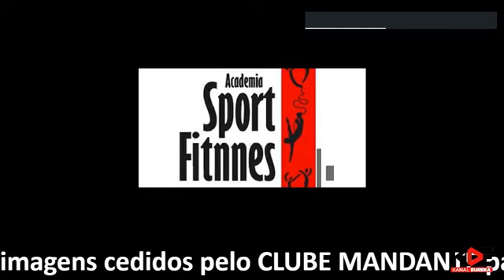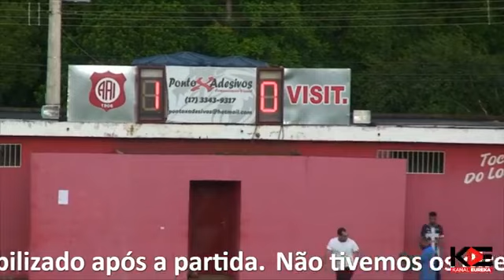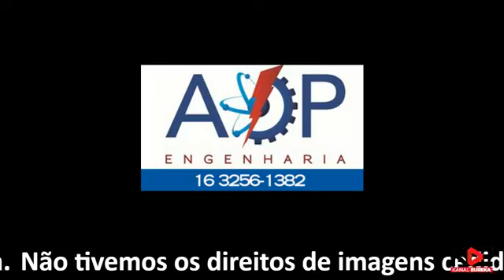Bebedouro 3 x 2 Matonense - Campeonato Paulista 2019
Kanal Eureka está 'ao vivo' na cidade de Bebedouro para a primeira rodada do Campeonato Paulista Segunda Divisão, partida entre Internacional de Bebedouro e Sociedad Esportiva Matonense.